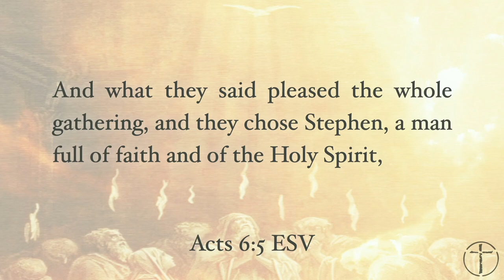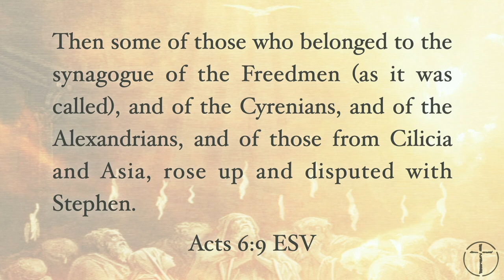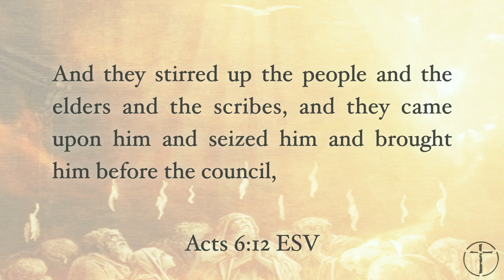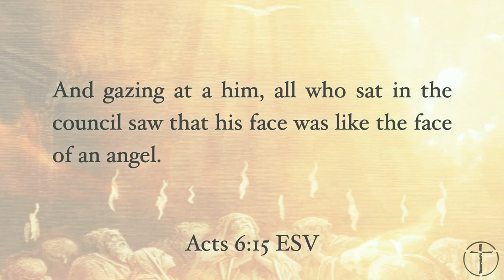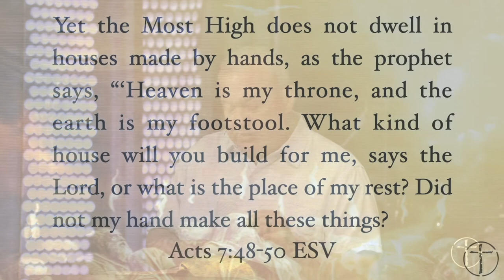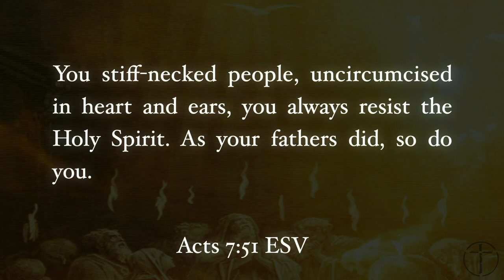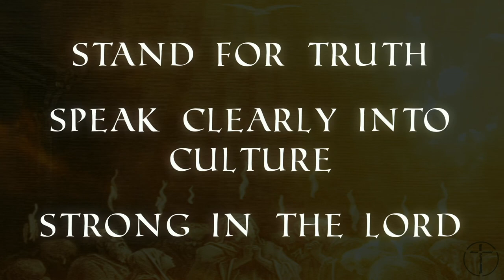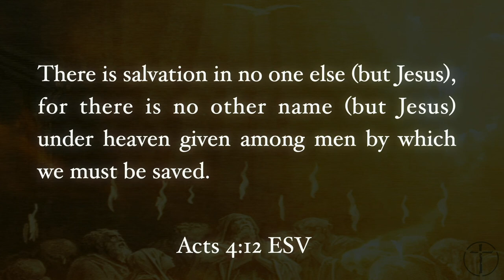Jul. 30th, 2023 | Acts 6:8-7:60